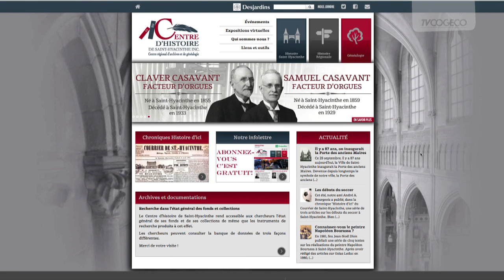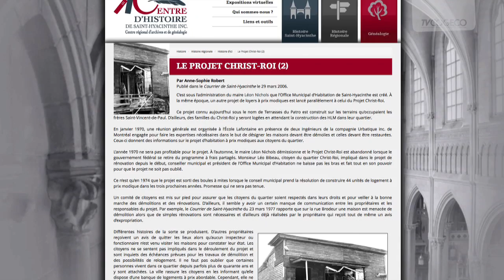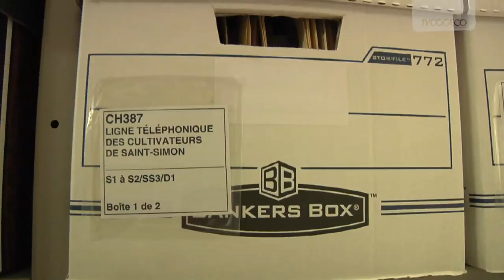Centred'histoire 2.0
Le Centre d'histoire de Saint-Hyacinthe passe en mode 2.0 afin de faire mieux connaitre l'histoire de notre région.